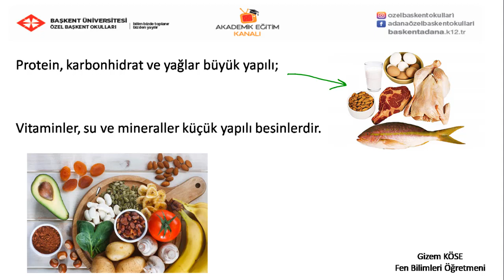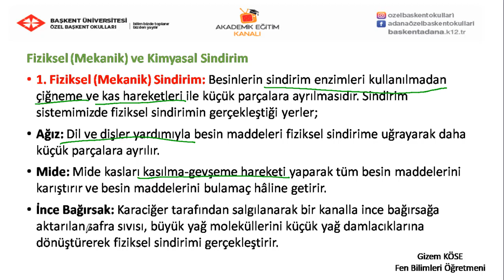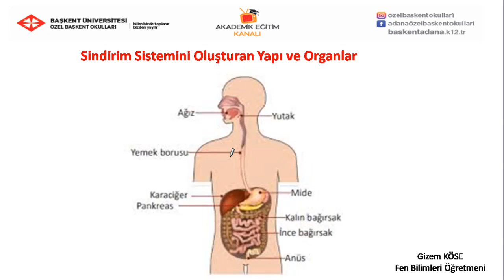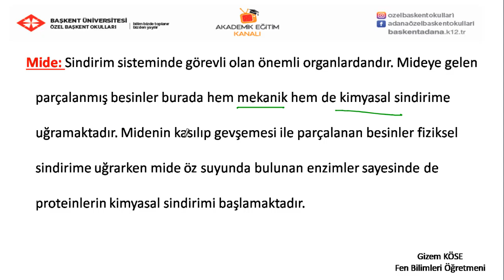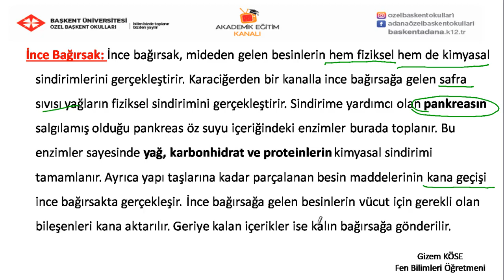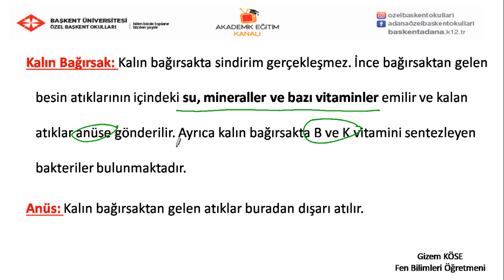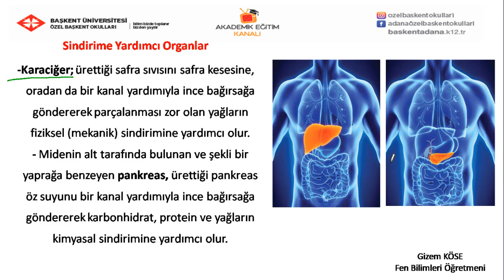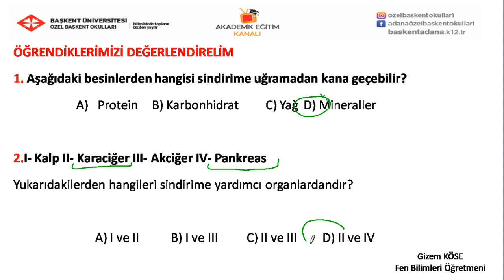4 -Sindirim Sistemi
Özel Başkent okulları 6. Sınıf Fen Bilgisi   4 -Sindirim Sistemi